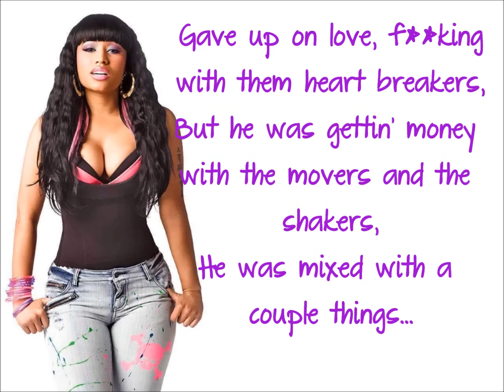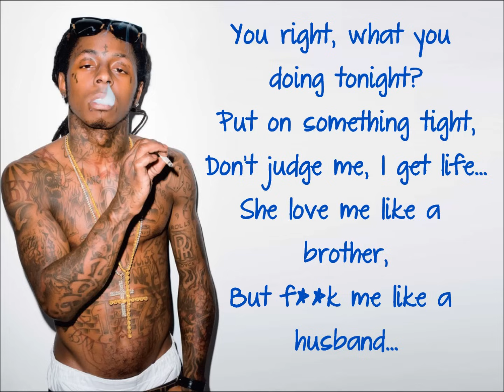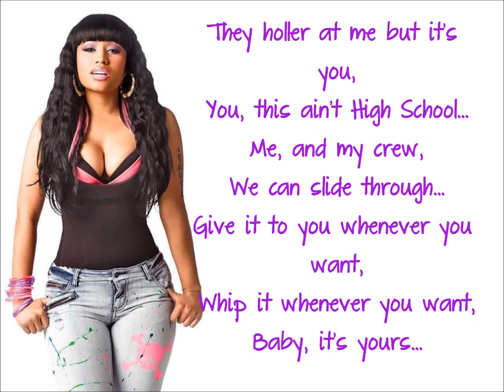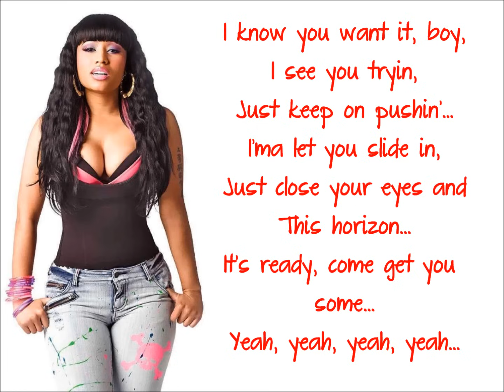Nicki Minaj High School feat. Lil Wayne) (Clean) [Lyric Video]